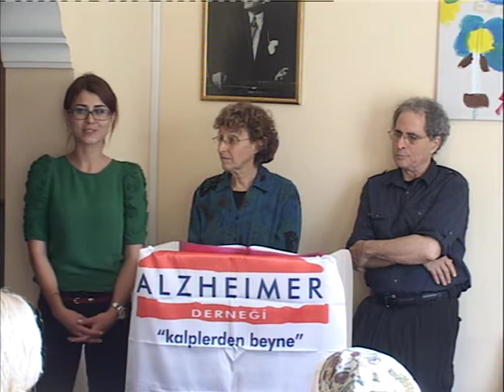Ron and Deborah present in Istanbul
Connecting with Turkish caregivers through sharing our stories